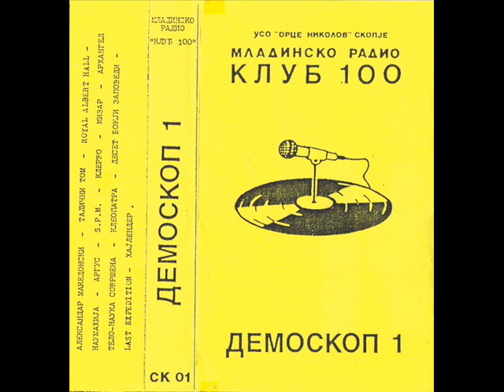Talicni Tom - Za Tebe i Mene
VA Demoskop kaseta